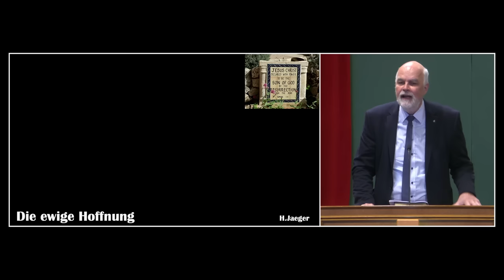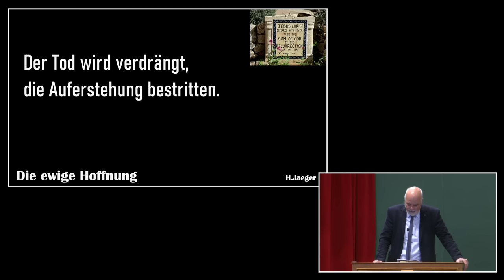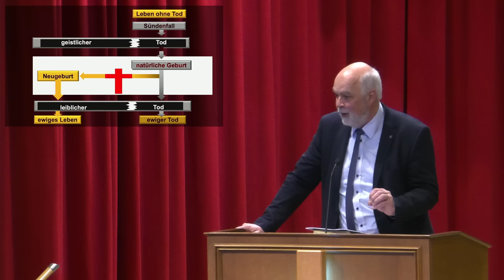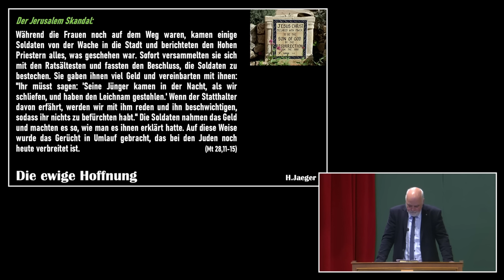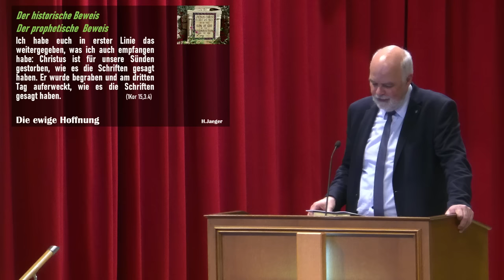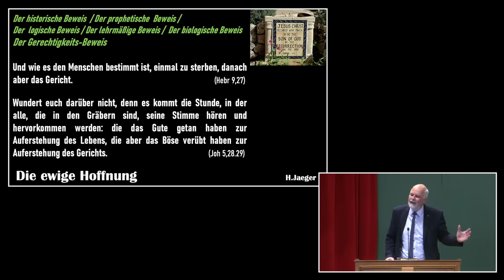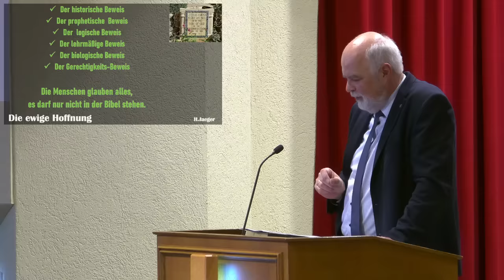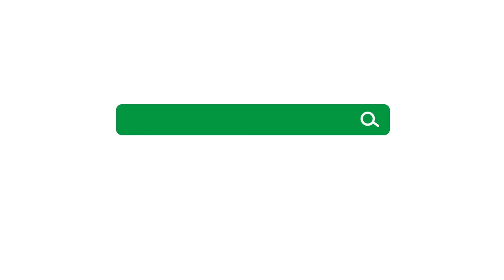Die ewige Hoffnung | Hartmut Jaeger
Hier auf der Welt ist alles zeitlich begrenzt und unsicher. Angst, Krieg, Krankheit bedrohen unser Leben. – Gott will uns das Gute schenken und was er zusagt, hält ewig, über den Tod hinaus; gleichzeitig hat es aber auch Auswirkungen auf unser Heute. Was für ein Glück, mit dieser Perspektive zu leben. Zu diesem Thema spricht Hartmut Jaeger in seiner Botschaft «Die ewige Hoffnung».